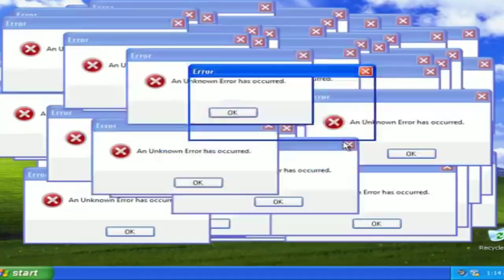IMPRESSIONOU! CIRO GOMES DIZ TUDO O QUE PENSA !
Ciro gomes impressiona Bolsonaro !